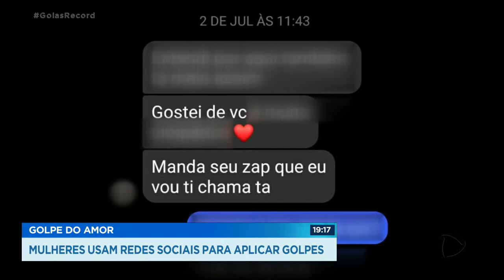GOLPE DO AMOR: MULHERES USAM REDES SOCIAIS PARA APLICAR GOLPES.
É O FAMOSO "GOLPE DO AMOR". PRATICADO POR SUPOSTAS MULHERES QUE USAM SITES DE RELACIONAMENTO PARA ATRAIR HOMENS E EXTORQUIR DINHEIRO.